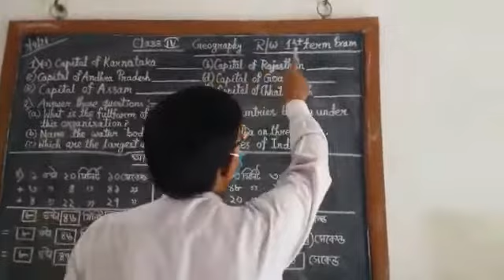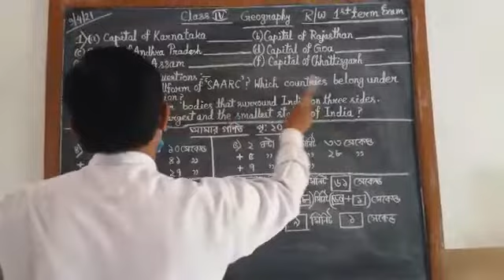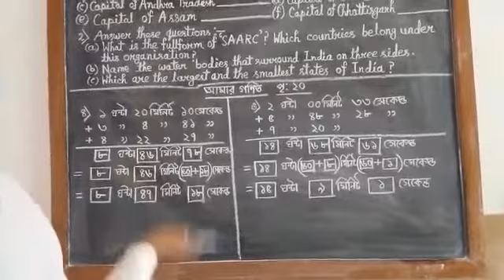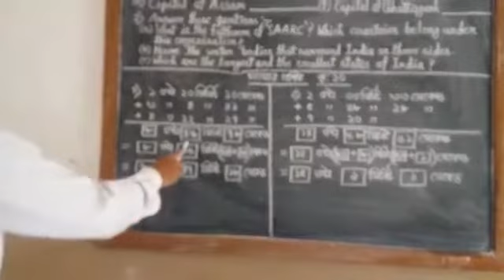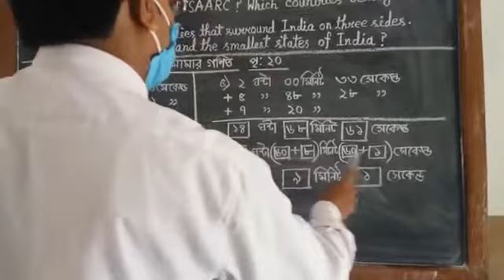CLASS - IV - Geography & Maths( B ) -- 10- 04- 21 --- SD